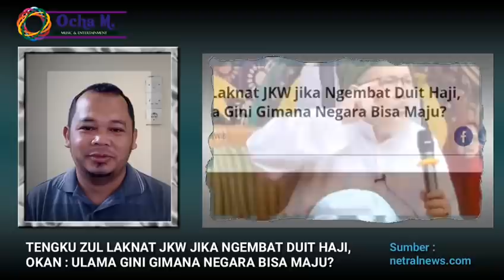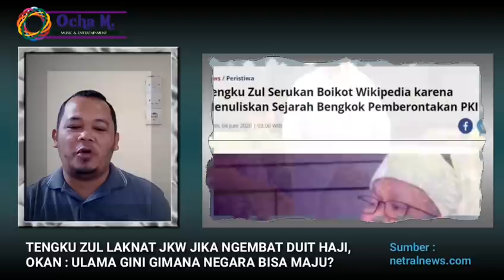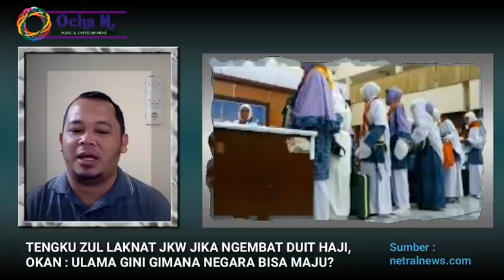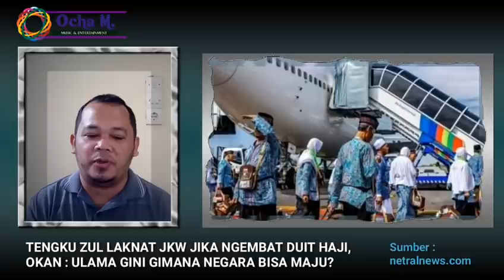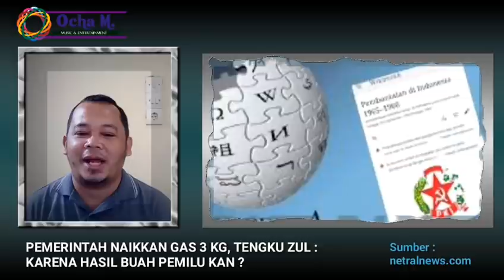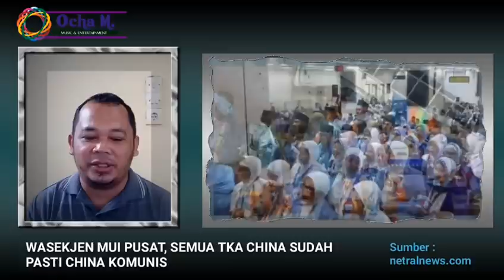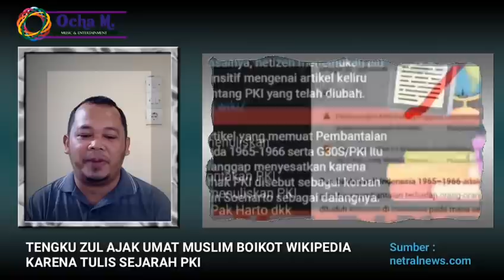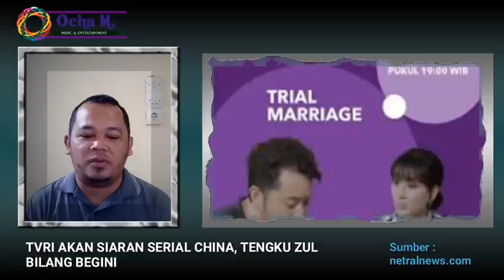Begini Tanggapan Tengku Zul Terkait Kebijakan-kebijakan Pemerintahan Jokowi